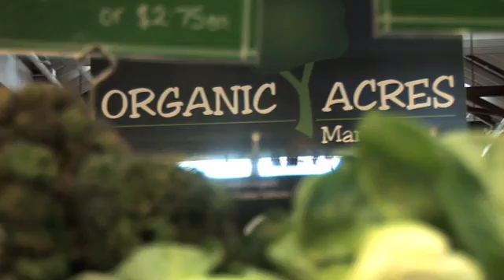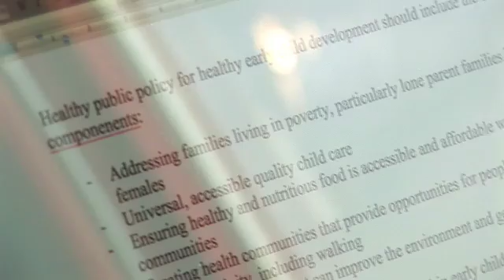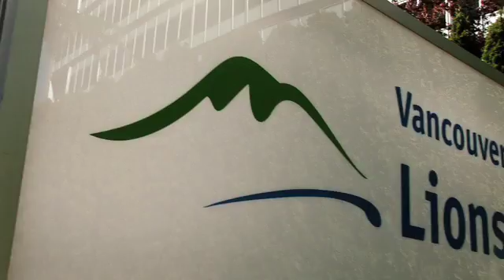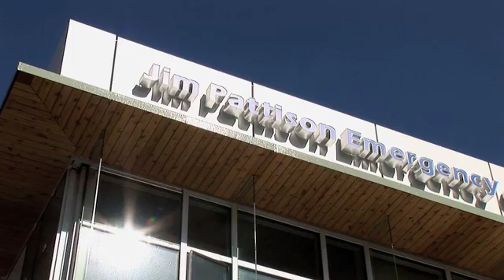Population Health: The New Agenda (part 2 of 2)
What determines your health? Genetics? Doctors? Drugs? But what about the neighborhood you live in? Your job? The amount of money you earn? These are called the social determinants of health, and they can expose more than you think.